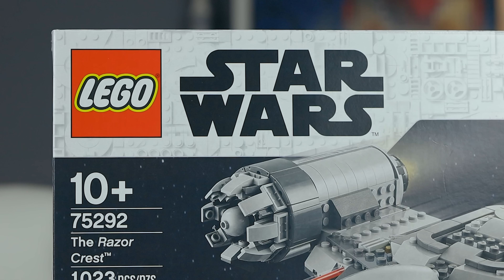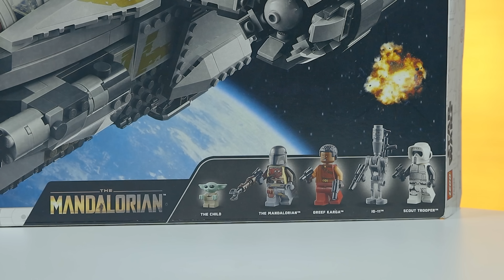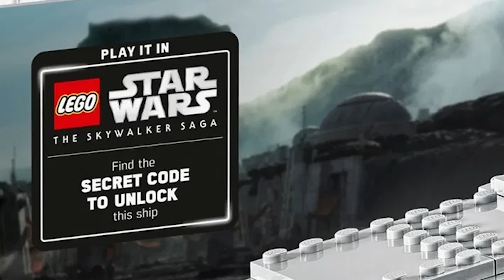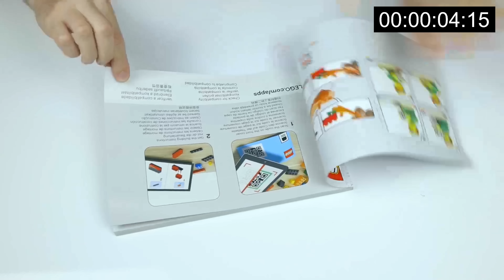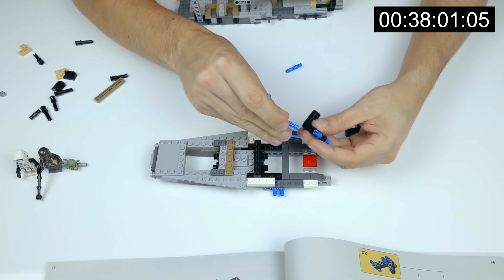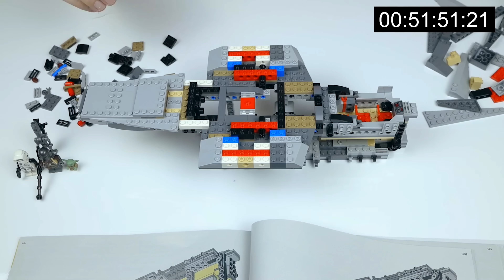This is the Way || LEGO 75292 The Razor Crest bemutató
A mai adásban az idei év legnagyobb meglepetés sorozatából készült szettel ismerkedhettek meg, ami nem más, mint a 75292-es The Razor Crest. Nagyon vártam már rá, de végre megérkezett, jó szórakozást!